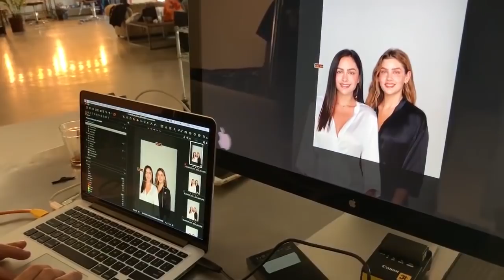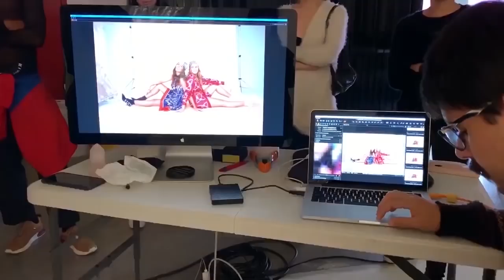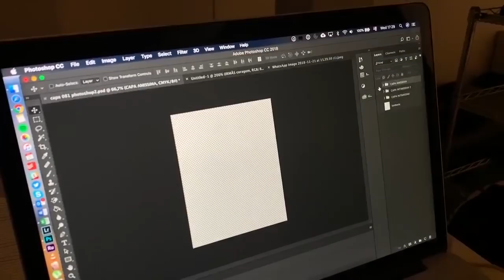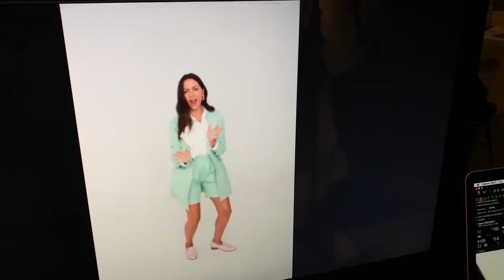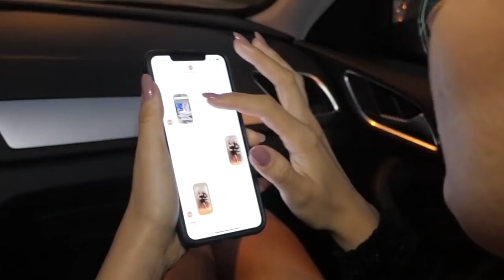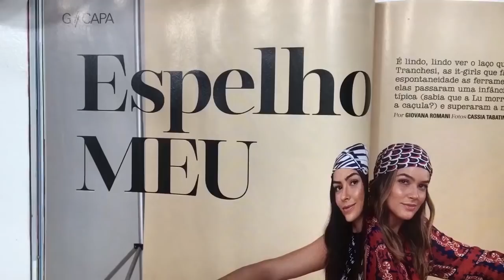VLOG - CAPA GLAMOUR DEZ/JAN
S2

😎  Lu Tranchesi